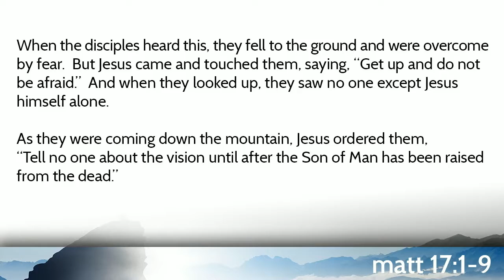02 26 17 Pastor Steve Williams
"Listen to Him": a message for Transfiguration Day.